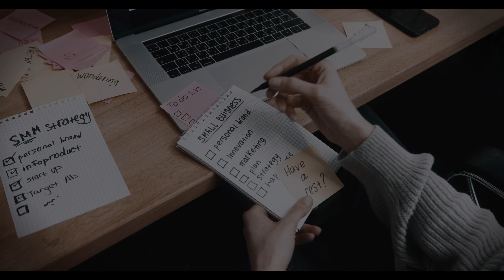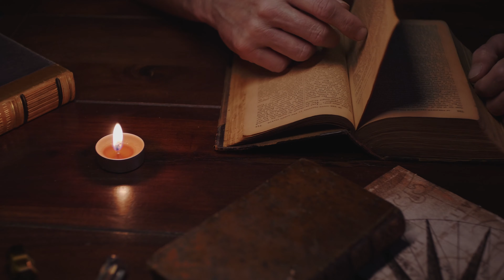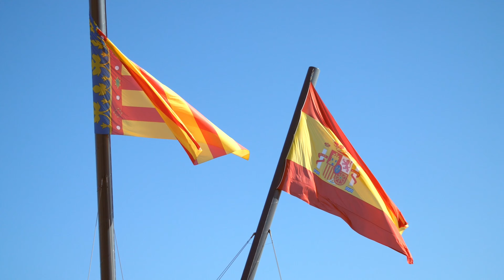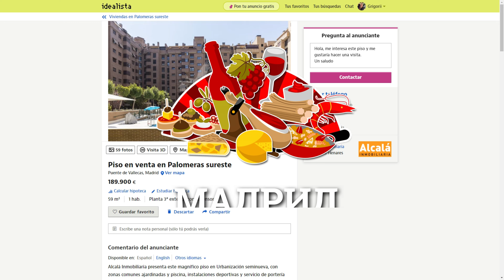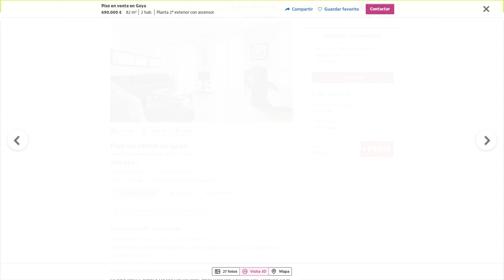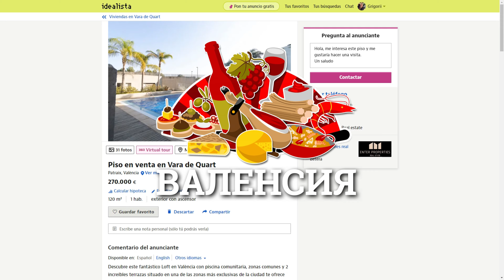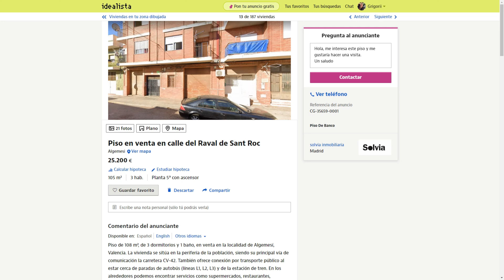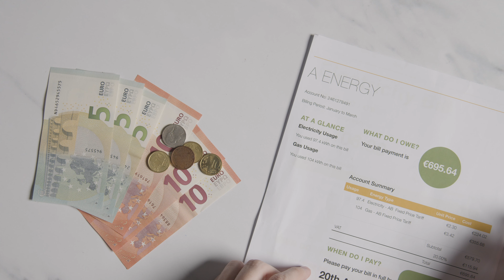САМОЕ ИНТЕРЕСНОЕ О СТРАНЕ☝️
nGregory

Создание и продвижение САЙТА для вашего бизнеса!
Наша команда профессионалов с 13-летним опытом создания веб-сайтов готова воплотить ваши идеи.
✅ Одностраничный:
   - от 400 €.
   - эффективное решение для компактных онлайн-проектов.
✅ Корпоративные сайты (с описанием и услугами):
   - от 1200 евро.
   - полнофункциональный веб-ресурс.
✅ Интернет-магазины (с продажей товаров онлайн и доставкой):
   - от 2600 евро.
   - мощный интернет-магазин с индивидуальным дизайном.
✅ Разработка уникальных плагинов и функционала:
   - от 600 евро.
   - создание эксклюзивного функционала.
✅ Языковые версии сайтов.
Готовы обсудить ваш проект и начать работу!

Консультации текстовыми сообщениями и голосовыми сообщениями бесплатны.
По переезду - бесплатно рассказываю, но не оформляю документы.

Таймкоды:
00:00 Вступление
00:46 Факты об Испании
01:47 РЕКЛАМА СОЗДАНИЯ САЙТОВ
03:10 Туризм в Испании
03:44 ИСТОРИЯ ИСПАНИИ Вступление
04:13 Средние века
04:32 XV-XVIII века
05:01 Начало упадка
05:57 Период Франко
06:53 Испания после 1975
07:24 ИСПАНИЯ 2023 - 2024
07:57 Политический скандал
08:14 Новая визовая политика
08:34 Социалка
08:48 Экономические проблемы
09:23 Погода в Испании
09:55 Климат Андалусии
10:19 Климат севера
10:46 Климат центра
11:18 Климат Валенсии/Барселоны
12:13 Климат на Канарах
13:02 Города Испании
13:17 Мадрид
13:51 Барселона
14:25 Валенсия
15:50 Исторический центр Валенсии
16:29 Кухня Валенсии
16:53 Праздник Las Fallas
17:30 Пешие прогулки по горам
18:18 Пляжи Испании
19:15 Культура и традиции Испании
19:51 Языки Испании
20:07 Праздник Томатина в Buñol
20:24 Праздник Encierro
20:38 Фламенко
21:01 Коррида
21:34 Творческие люди Испании
23:06 Самое интересное в Испании
23:14 Сиеста
23:35 Футбол
23:47 Оливки
24:09 Старый действующий ресторан
24:22 Altamira
24:31 Torcal
24:39 80% собственников жилья в Испании
24:55 CAMINO DE SANTIAGO
25:05 12 виноградин в Новый Год
25:15 Собор в Севилье
25:24 Sarada Familia
25:33 Тапас
25:44 Музей Прадо
25:55 Король на монетах
26:06 Вино Испании
26:16 Медицина Испании
26:34 Недвижимость
26:51 Квартиры Мадрида
28:37 Квартиры Барселоны
29:22 Квартиры Валенсии
30:27 Квартиры у моря
31:14 Самая недорогая квартира
32:13 Советы по недвижимости Испании
34:07 Эмиграция в Испанию
34:48 Краткий план переезда
35:43 Варианты резиденции
36:38 Проблемы Испании
36:58 Экономические проблемы
38:52 Показатели экономики
39:46 Бесплатные консультации
40:38 Заключение